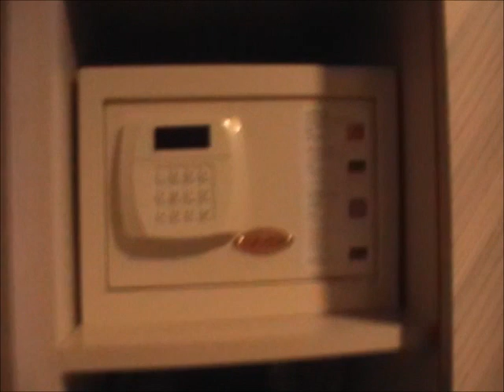Royal Alhambra Palace . Duplex number. Семейный двухэтажный номер.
Royal Alhambra Palace Семейный двухэтажный номер . Турецкий отель Роял Алхамбра Палас нам очень понравился .
Komfortablen und grosszügig eingerichteten duplexzimmern.
Отдых в Турции. Ролик из раздела отели турции